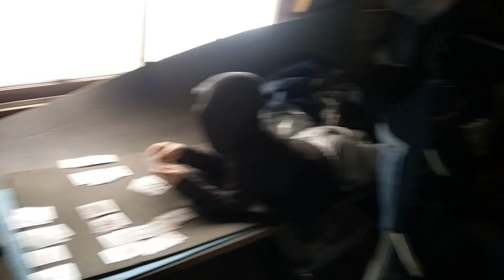Snow Peak Cabin 4-5-19 Snowshoe hike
Sherman Pass cabin family 2 night showshoe backpacking trip 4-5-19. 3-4 feet of snow at cabin